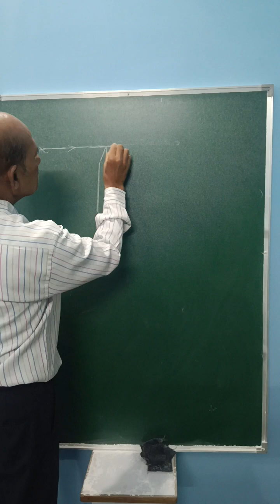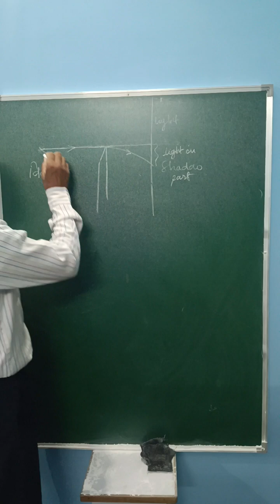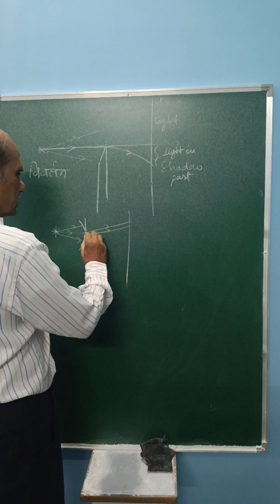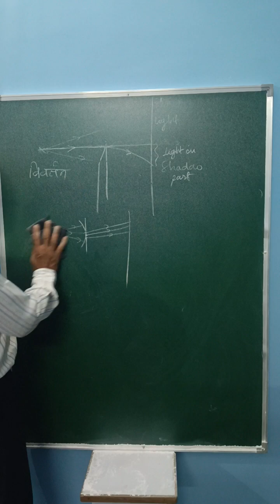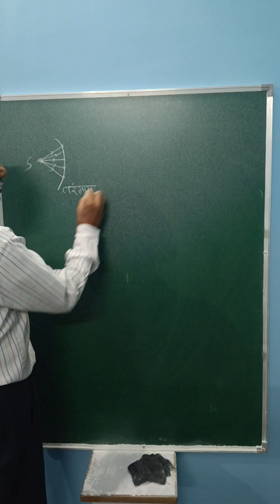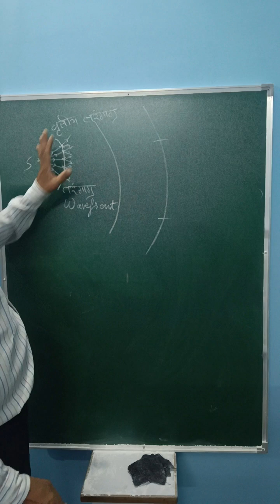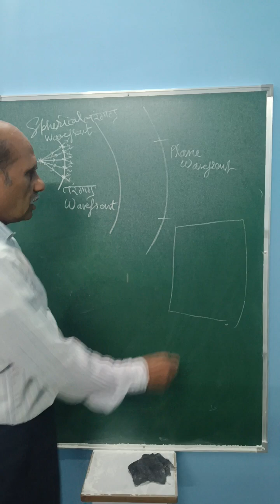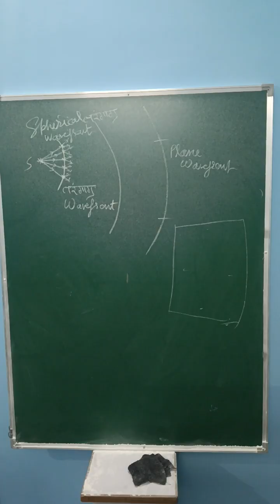Zone Plate Part I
Huygen principle , half period zone method and wavefront explained